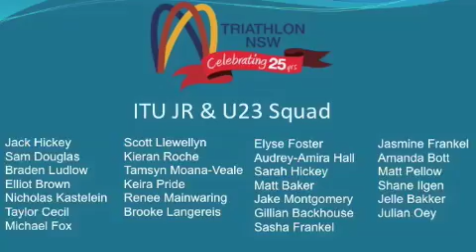TNSW Combined Squads Camp 2010